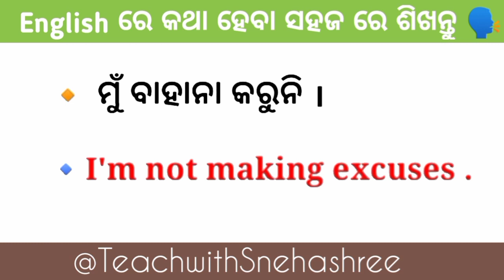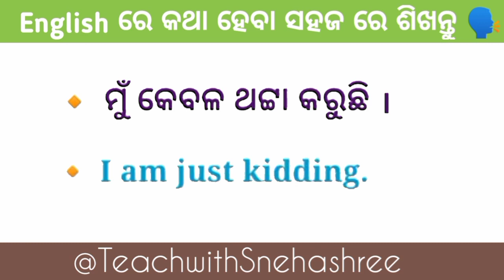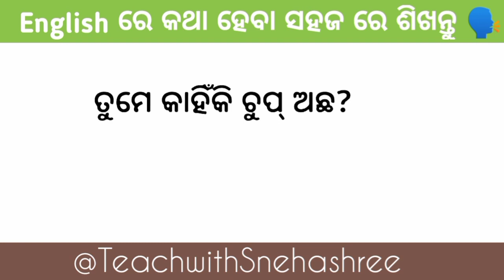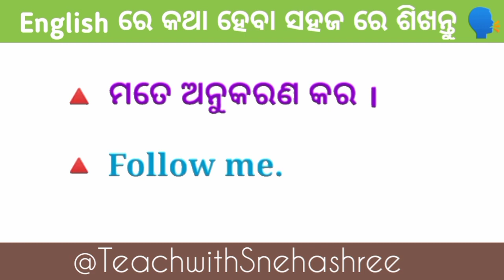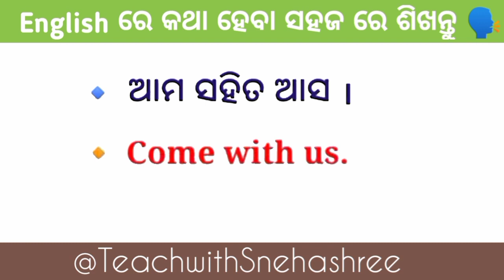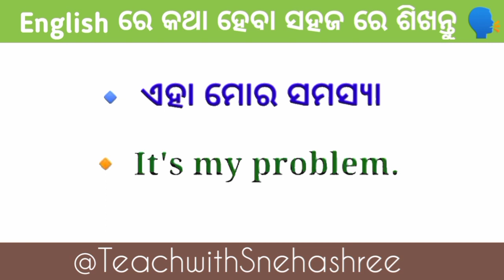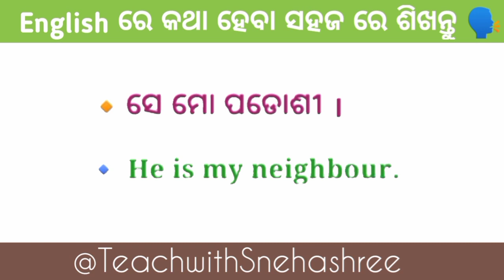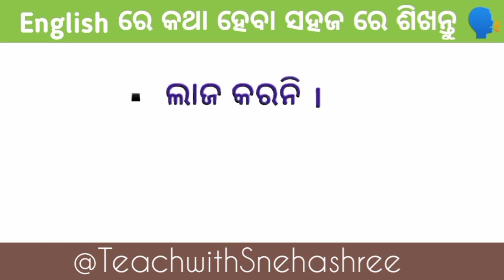Best Spoken English in Odia | English Speaking Practice in Odia | Daily Use Short Sentences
Best Spoken English in Odia | English Speaking Practice | Daily Use Short Sentences in odia | Odia

Best Spoken English Odia | Odia to English Translation | Daily Use Short Sentences in Odia | Odia |

Best Spoken English Odia | Daily Use Short Sentences in odia | Odia English Translation | Word Book

Best spoken english class odia | Daily Use Short l in odia | Spoken English Odia | English

English Speaking Practice | Daily Use Short Sentences in Odia | Spoken English Odia | Translation |

Easy spoken English in Odia/Best spoken English skills/short setences/englishs peaking practice/

English ରେ କଥା ହେବା ଅତି ସହଜ ରେ ଶିଖନ୍ତୁ | Daily Use English Short Sentences in Odia | Spoken English

Odia to English Translation 🔥🔥| English to Odia Translation | Daily Use Words in Odia |

English Speaking Practice | Odia English Word | English Translation| Spoken English Odia | Word |

Body parts name odia to english | Human body parts name odia | Body parts name | Body parts |

Daily Use Words in Odia to English Translation | Word Meaning Practice | Improve Your Vocabulary |

 Daily Use Words in Odia /Daily Use English Words with Odia Meaning /Word Meaning Practice /

      Odia to english translation trick
      English to odia
      English to odia translator
      daily use english vacabulary words
      English words and odia meaning for           beginners
      Daily use english words meaning in odia
      Daily use odia sentences
      English kemiti bujhiba
      English sikhiba kemiti
      Odia to english kemiti sikhiba
      English kemiti kahiba sikhiba
      English grammar in odia
      Odia english
      English and odia translation
      Odia vacabulary
      Odia translation
      Spoken english
      Translation
       odia english speaking practice
       Translation odia
       Daily use english sentences odia
       English odia
       English re Katha kahiba
       English sikhya odia
       English speaking odia
       English translation odia
       English word odia
       Odia english meaning
        Vacabulary odia
       English sikhya odia re
       Odia speaking english
       Sahaja re english sikhiba
       English sikhibara sahaja upaya
      Spoken english odia to english
      Spoken english odia to english translation
      English kemiti sikhiba odia
      30 ଦିନରେ english kemiti sikhiba
      Odia spoken english channel
      English to english kemiti katha heba
      how to speak english odia

 ଜୟ ଜଗନ୍ନାଥ🙏